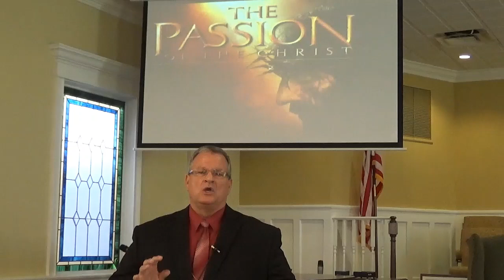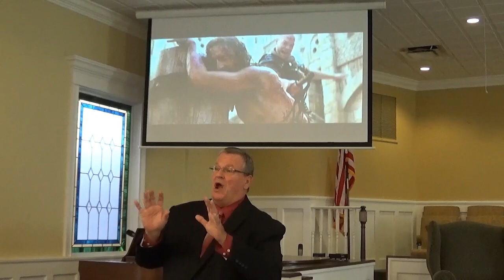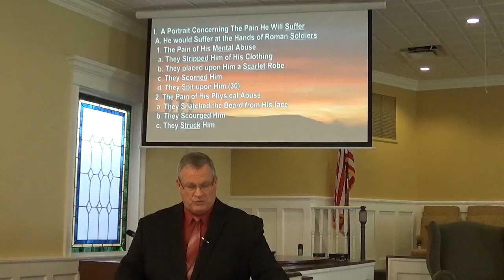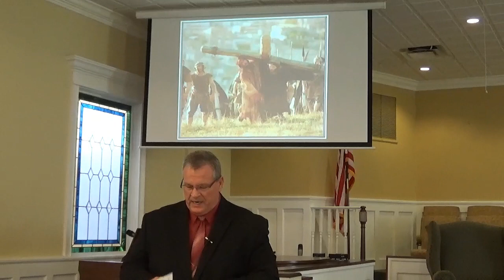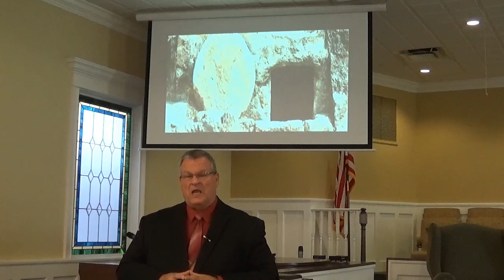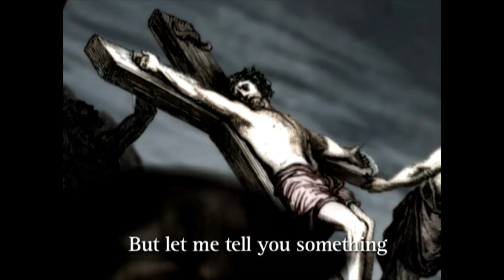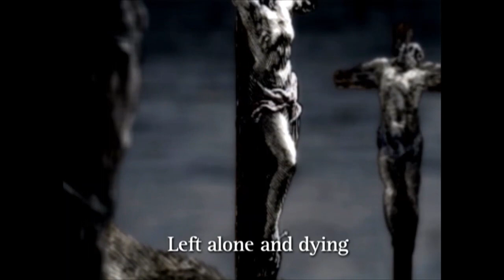Good Friday Service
Good Friday Worship Service, First Baptist Church of Homosassa